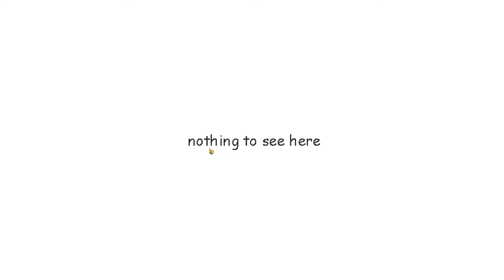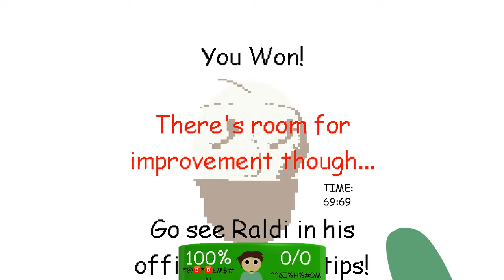Raldi's Crackhouse V2 Secret Ending (All Object Asks) + Secrets... [First Video of 2024]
Object asks:

Van Man:Get Him out of your way!Use something powerful.                               18:04
Chip Floke: Find a Monopoly Reference.                                                                   05:53
Mr.Beast: Shoot Mr Beast when he's mad at you!                                                    06:45
First Prize: Getting Hugged? What a sticky situation!!                                            04:03
Raldi Crack: Give Raldi something he likes.                                                              12:28
Arts And Crafters: Get a notebook Before he catches you!                                    03:42
British Bloke: Give him item that'll make him super hyper for 15 seconds!        03:55
Pinto Beans: Splash his bullets with a drink!                                                            15:59
? 18:55

Credits

Main Developers
Cuzsie - Creator, main developer, programmer, musician, level and UI design
Ronezkj15 - Co-creator, secondary developer, main musician, programmer, art, design help

Programming Team
GordonFreakman - Shaders and programming help, emotional support
sound - Programming help
Nicec00lkidd - Programming help
Leather128 uPic - Programming help

Music and Sound Team
Moldy_GH - Composer for neil mode credits theme
KinterStuff - Composer for edit mode save select theme

3D Modeling Team
Foxnap - Main 3D modeler

Betatester Team
Foxnap - Betatester
KinterStuff- Betatester
harryboi the stupid - Betatester
TheBuilderXD - Betatester
Envy - Betatester
TechSec - Betatester
thatcanadianspy - Betatester
theunusualtarget - Betatester
LuigiKirbo902; - Betatester
tobo - Betatester

Special Thanks
WowzaboiModder - Player model
GwladysDev - Original creator of the Baldi gangam style animation
Anthony Hampton - funny schoolhouse trouble guy! also huge raldi supporter lol
mystman12 - creator of Baldi's Basics Classic 1.4.3